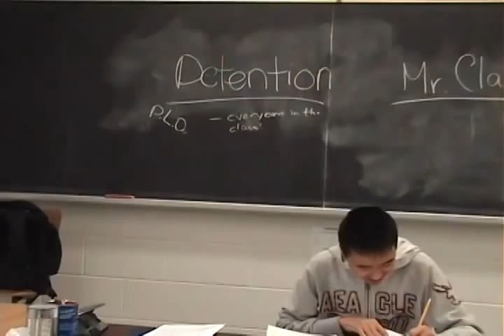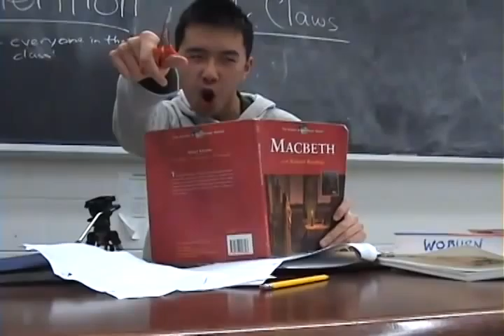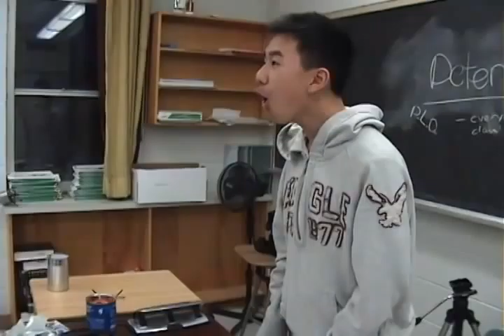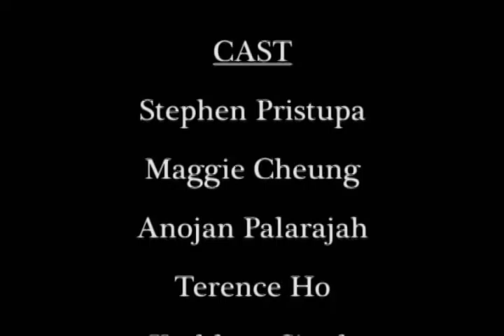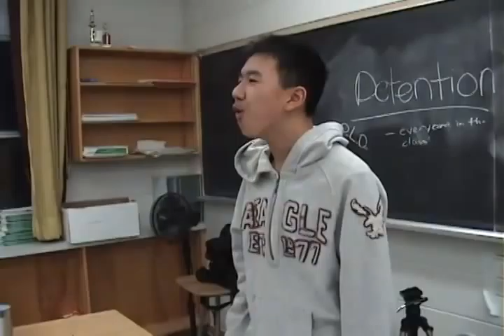The 7 Days of Detention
A second holiday film/skit. Hope you enjoy it!

Merry Christmas!
Special credit to Petre Singh who SHOULD be mentioned in the credits but wasn't. For those who don't know, she's the black gal. =)

BAH HEXBUG. Robotics Product Advertisement =D